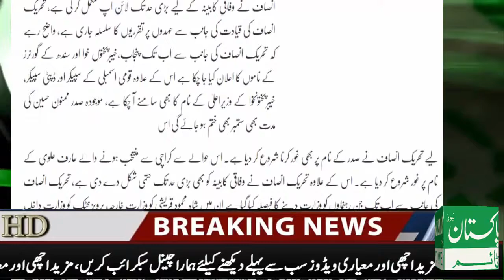pakistan News- The complete line of line,the Tehreek-e-Insaf (PTI) has finalized the federal cabinet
Video Title: pakistan News- The complete line of line,the Tehreek-e-Insaf (PTI) has finalized the federal cabinet

Common topics for news reports include war, government, politics, education, health, the environment, economy, business, fashion, and entertainment, as well as athletic events, quirky or unusual events. Government proclamations, laws, taxes, public health, criminals, have been dubbed news since ancient times. Humans exhibit a nearly universal desire to learn and share news, which they satisfy by talking to each other and sharing information.
Be part of the first news channel of Pakistan News Time, Pakistan News Time is a news channel having contents of Politian news, crime, sports, social issues, people problem, Politian latest news, Latest News video and current affairs channels of Pakistan.
We are here to serve you like Pakistan Media News and other great channels are serving you for example Geo News, Pakistan News Time and other big channels that are working. we are working hard to entertain you.
Pakistan News Time, is the leading 24-hour global news and information channel on YouTube. It provides its Pakistani audience in-depth, sports, showbiz and analysis of breaking news events. Channel also features news, lifestyle, pop culture, satire and entertainment aimed at Urdu and Punjabi speaking audience.
Pakistan News Time provides Latest, Breaking News Updates from Pakistan and all over the world about Business, Life Style, Opinion, Sports and Entertainment, Live updates on each and every political or day to day happenings Pakistan news Time  bulletins and Pakistan news headlines from well connected network of bureaus across Punjab Pakistan.